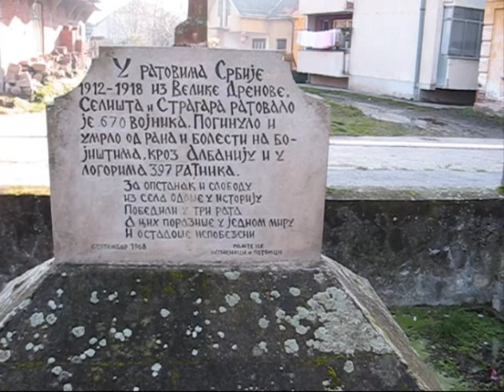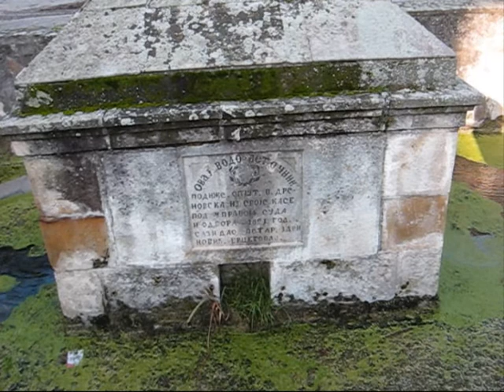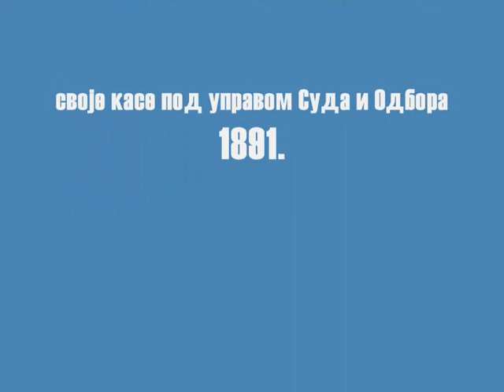VELIKO DRENOVSKI VODOISTOČNIK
Da li ima neko obraz u ovom selu i da spomenik po kome je selo
V.Drenova bilo prepoznatljivo dotera i vrati kao sto je bilo.Za sada
VELIKA SRAMOTA'JADA i BEDA na Vaš obraz Gradjani sela Velike Drenove !